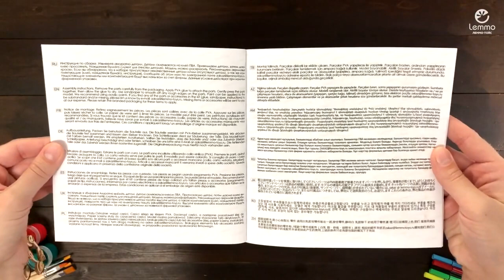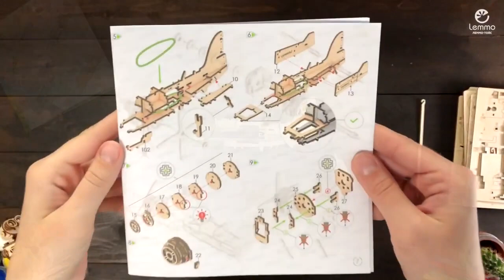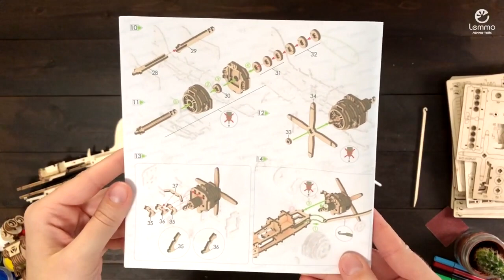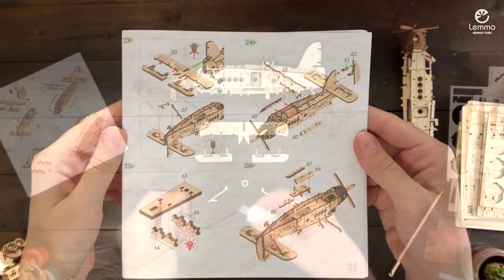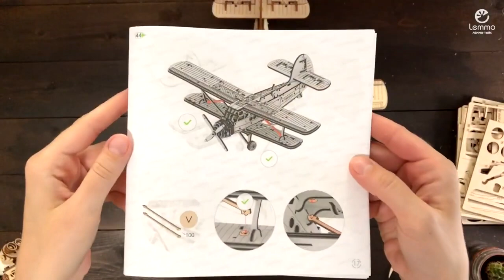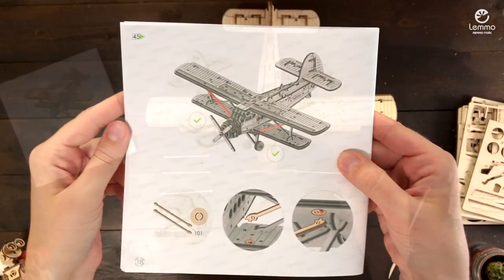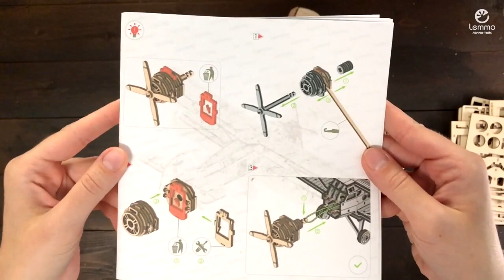Видеоинструкция по сборке Самолёта "Арлан" от Lemmo (ver.2)